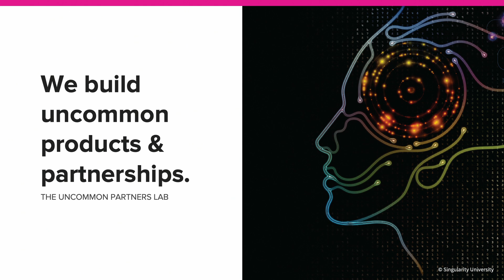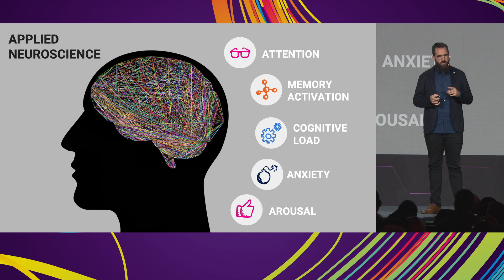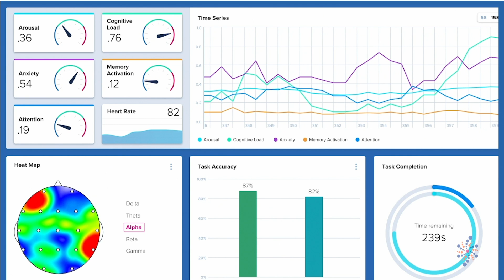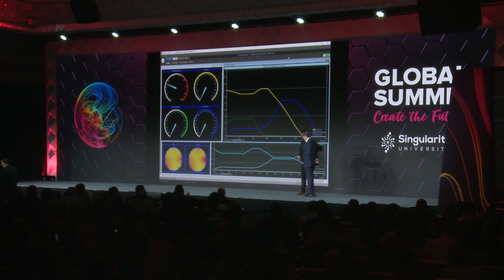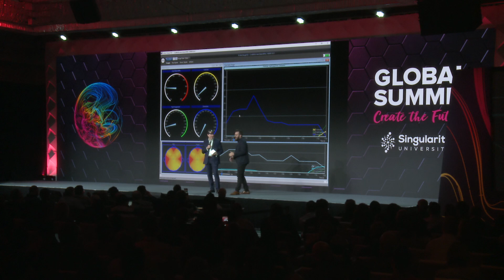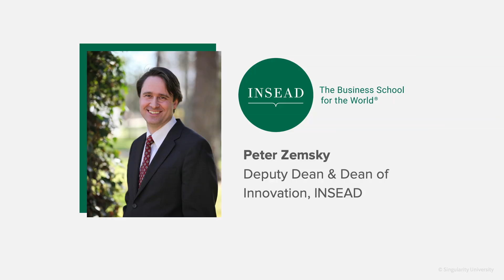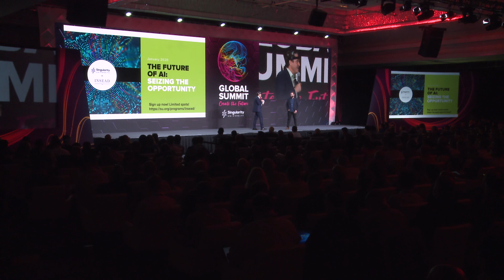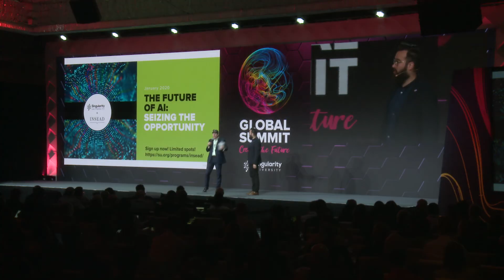SU Global Summit 2019 | Neuroscience for Leadership | Kyle Nel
All people have core biases, patterns and traits that impact how we think about and act toward the future. From conceiving new ideas, to developing and introducing new products or experiences, there are many approaches to innovation that often overlook our most fundamental limitations: our brains.